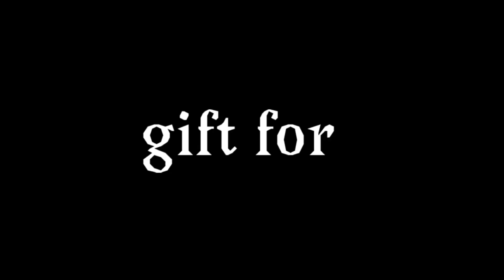Famous // animation meme (gift fir AbbyAnimatz) [ft. Abby and Leo] lazy loop - bad lip sync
Ft :
Abby
Leo

Apps used : FlipaClip premium and cap cut

Layers : 10
Fps : 12
Fandom : ocs